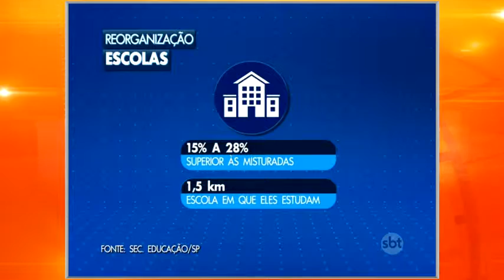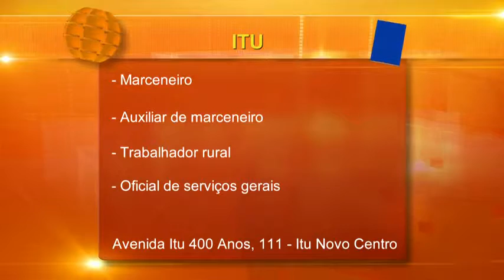Noticidade Manhã - TV Sorocaba 02-12-15